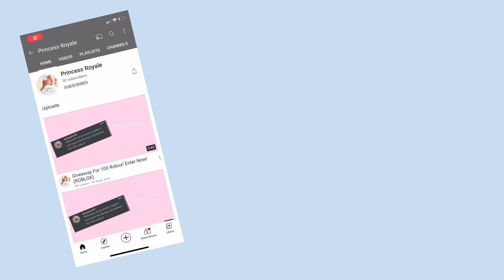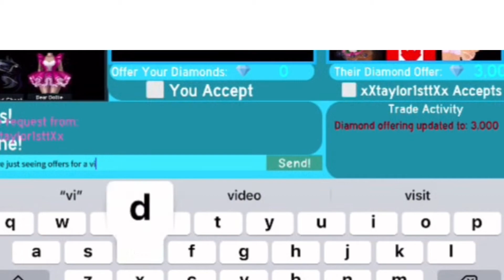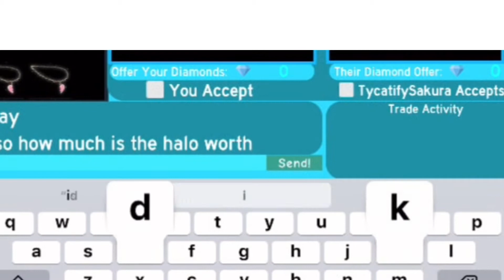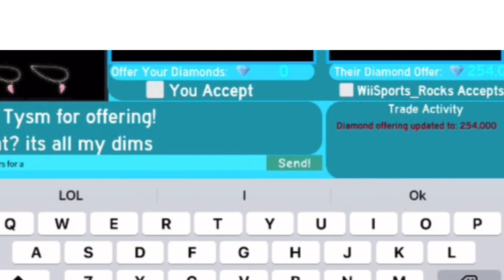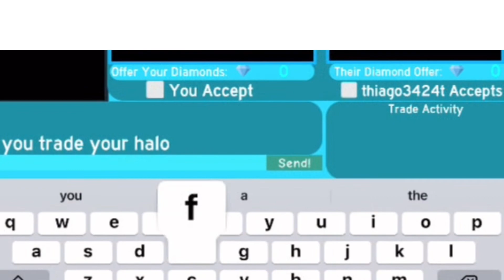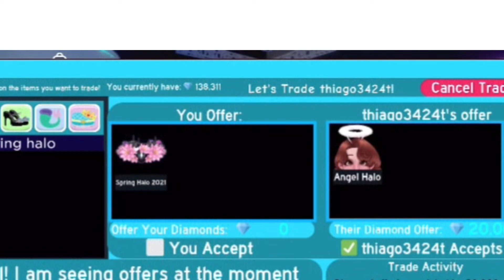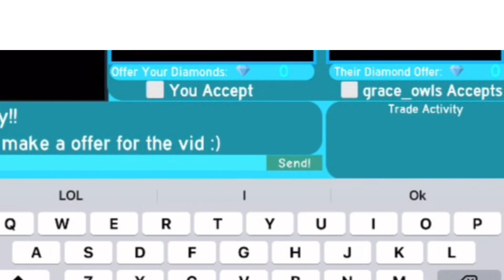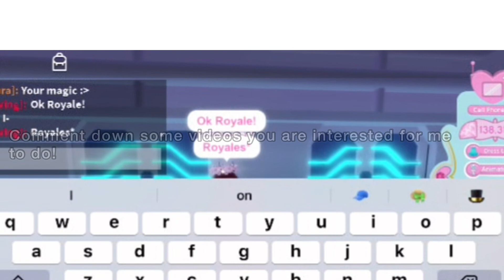What People Offer For The Spring Halo 2021! *SHOCKING*